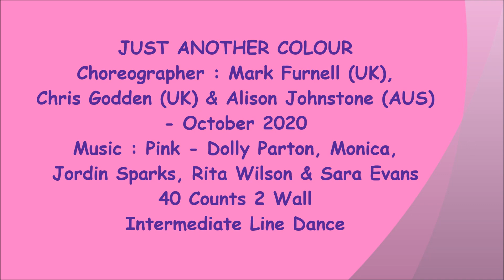Just Another Colour | Pink | Regina Cheung | Line Dance | Demo and Tutorial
NOTE : walk through from 3:45

line dance Just Another Colour
Choreographer : Mark Furnell (UK), Chris Godden (UK) & Alison Johnstone (AUS) - October 2020
Music : Pink - Dolly Parton, Monica, Jordin Sparks, Rita Wilson & Sara Evans
40 Counts 2 Wall